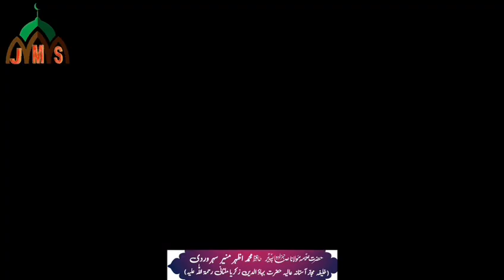کیا اپنے مرحومین کی طرف سے قربانی کی جا سکتی ہے||KIA APNY MERHUMIN KI TRF SE QURBANI KI JA SKTI HA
کیا اپنے مرحومین کی طرف سے قربانی کی جا سکتی ہے
Kia apny merhumeen ki trf se QURBANI ki ja skti ha
علامہ مولانا صاحبزادہ پیر حافظ محمد اظہر منیر سہروردی سندیلہ خلیفہ مجاز آستانہ عالیہ حضرت بہاءوالدین زکریا ملتانی رحمۃ اللّٰہ علیہ